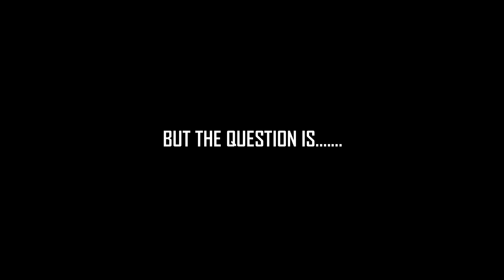NAMAKKANA NAAL VARUM - A KIND OF TEASER By LFS/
MAY 1... WE MEET YOU SOON...